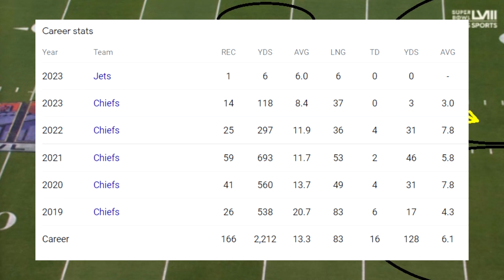Film Study: Mecole Hardman made KEY PLAYS for the Kansas City Chiefs in Super Bowl 58 Vs the 49ers